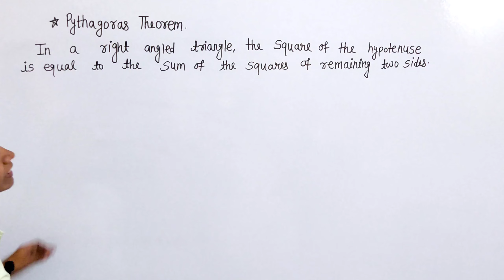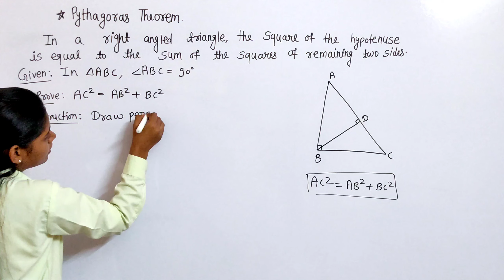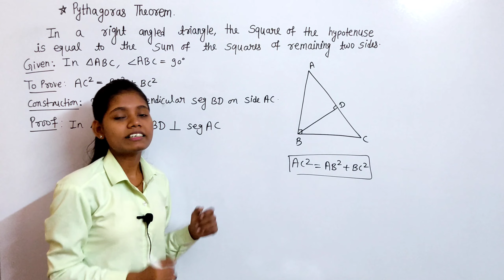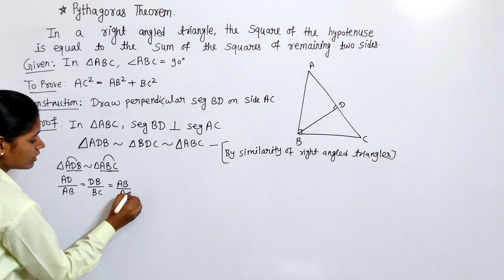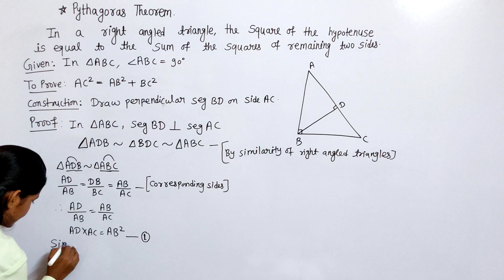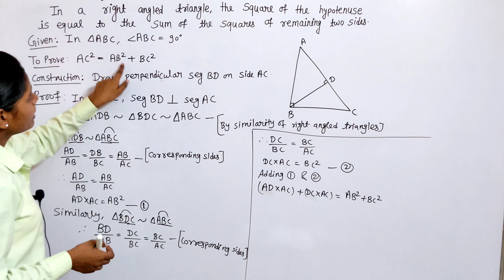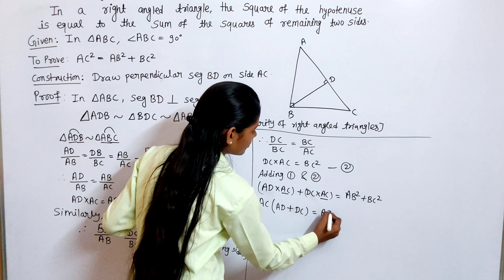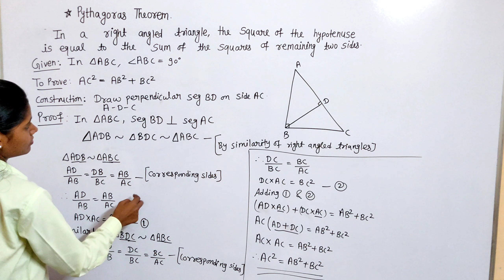Pythagoras theorem class 10